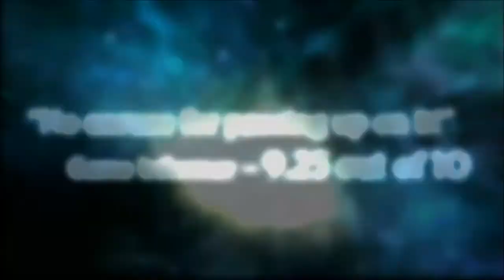Décider de l'une des prochaines "série" de la chaîne (2)